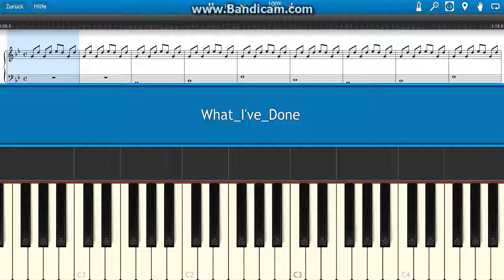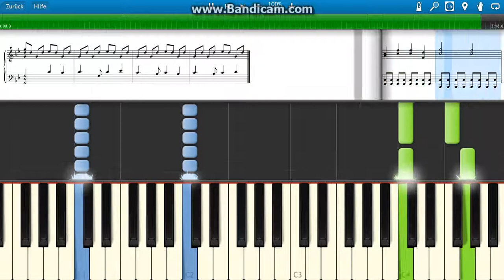What I've Done - Linkin Park - Piano (With Sheet Music)